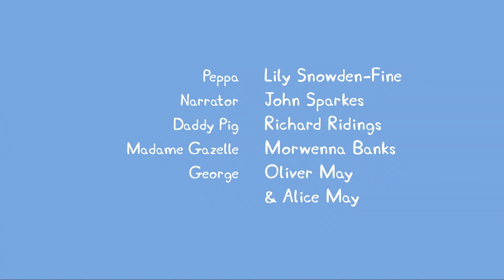Peppa Pig Full Episodes | Peppa Pig New Episode #106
Best Peppa Pig Toy Learning Videos for Kids! In this preschool learning video for kids, we've got our best Peppa Pig toy learning videos! In these three videos, kids will learn colors, counting, common words, and more! First, Peppa Pig gets a new house in a fun learning video featuring lots of common household words. Then it's George Pig's birthday as Peppa Pig and her family head to the fair to celebrate. Finally, it's time for a magical bedtime story that whisks Peppa and George away to an enchanted castle! Nursery rhymes in English, canciones en inglés para niños, Comptines en anglais, Lagu-lagu anak berbahasa Inggeris, Musik Untuk Anak, barnvisorna på engelska, Músicas em inglês para crianças, Gyerekzene, Kinderlieder in Englisch, 英文兒歌, Písničky v angličtině, أناشيد أطفال باللغة الإنجليزية, अंग्रेजी में नर्सरी कविताएं, Barnerim på engelsk, Canzoni per bambini in inglese, Engelse kinderliedjes, Piosenki dla dzieci po angielsku, เพลงภาษาอังกฤษสำหรับเด็ก